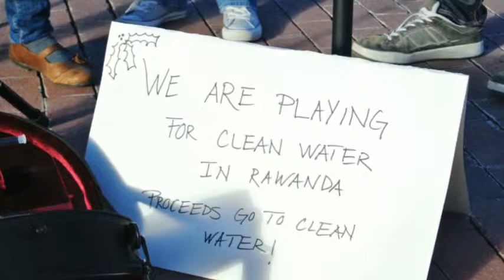The Perfect Day in Boulder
Presented by: BoulderHomeSource.com

The holidays are a great time to show off our beloved City of Boulder to all of our out of town guests and relatives as well the perfect place for a romantic date or family outing!  Check it out!